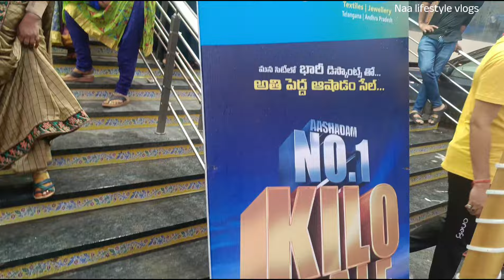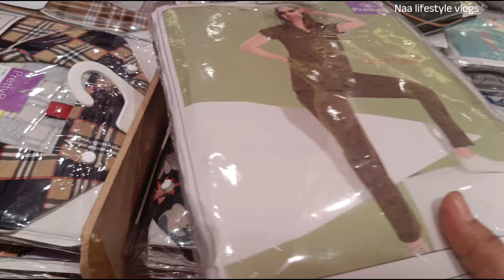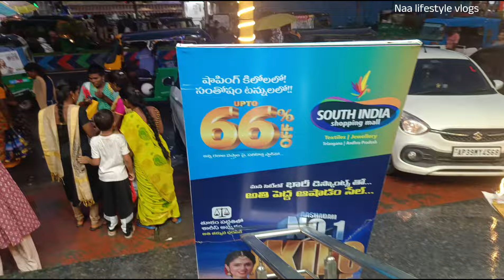South india Shopping mall లో ఆషాడం ఆఫర్ kg sale|అన్నిటి మీద 50% offer |Naa lifestyle vlogs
South india Shopping mall లో ఆషాడం ఆఫర్ kg sale|అన్నిటి మీద 50% offer |Naa lifestyle vlogs|Shopping |Shopping vlog